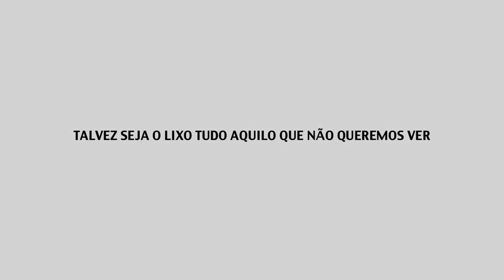Fazedor de Montanhas - Trailer Oficial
Este ensaio-documentário, inspirado na moderna teoria do caos, transita entre a realidade dos depoimentos e o surrealismo das imagens poéticas. Fenômenos aparentemente simples ocultam comportamentos muito complexos. Talvez seja o lixo tudo aquilo que não queremos ver.

Uma produção IMAGEM ESSENCIAL com a participação da Unidad Astronômica

Escrito e Dirigido por Juan Figueroa
Produzido por Alcione Alves

Direção de Arte: Márcio Medina
Fotografia: Carlos Nascimento
Montagem: Pedro Duarte
Design de Som: Marcelo Tupi
Finalização: Pedro Inhaez
Pós-produção HD: José Francisco da Silva
Produtores Associados: Vilma Peramezza e Marcelo Sollero

Brasil / Espanha - 2008